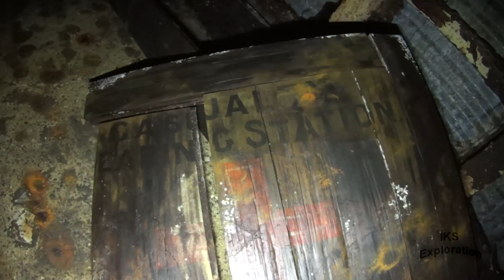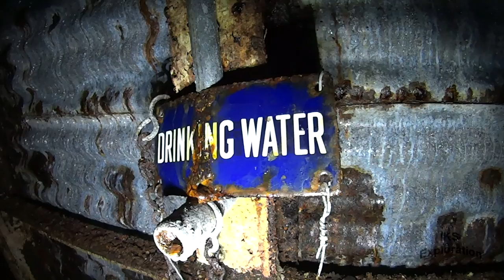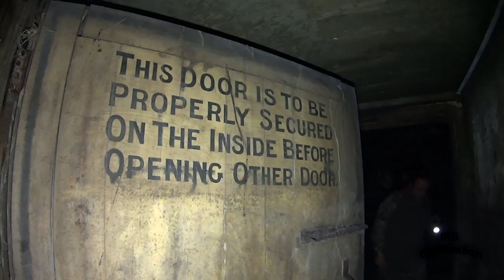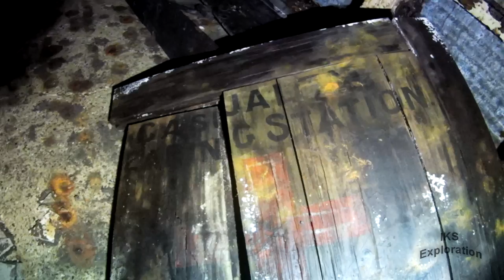Royal Marine Deep Shelter, Chatham - Part 2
This historical documentary series was filmed some time ago!
The tunnels today are now locked and are not accessible to the public!

This is a two part series on the underground tunnels built for the royal marines in WW2 under Chatham in Kent, UK.

In this episode we head up to the second level that was used as a dressing station for the hospital that was located near its upper entrance.

We also head to the third level, going up the most dangerous stairs case we ever seen! well whats left of them!

The information about this location has been gathered by online research. It may not be 100% fact as the documents about this location are possibly not released to the public yet.

This series was filmed over two trips, clothing will change in some shots.